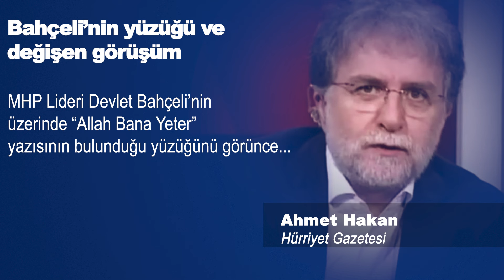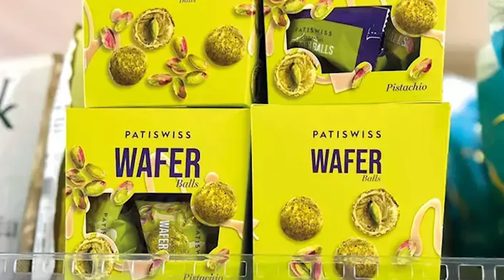BAHÇELİ'NİN YÜZÜĞÜ VE DEĞİŞEN GÖRÜŞÜM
Hürriyet gazetesi yazarı Ahmet Hakan köşe yazısında ''MHP Lideri Devlet Bahçeli’nin üzerinde “Allah Bana Yeter” yazısının bulunduğu yüzüğünü görünce... “Yüzük aracılığıyla siyasi mesaj veriyor” düşüncesi, aklımın ucundan bile geçmedi. Söylediğim sadece şuydu: “Bahçeli’nin ilginç yüzüklerinden biri daha.” Fakat gelin görün ki... Birçok kişi, Bahçeli’nin yüzüğü aracılığıyla mesaj verdiğini söyledi. Hatta bazıları, yüzüğü bir dosyanın üstüne koyduğunu, bunun da planlı olabileceğini söyledi. Ben genelde şöyle düşünüyordum: Bahçeli’nin çeşitli merakları var'' dedi.

Merhaba,
Hergün...